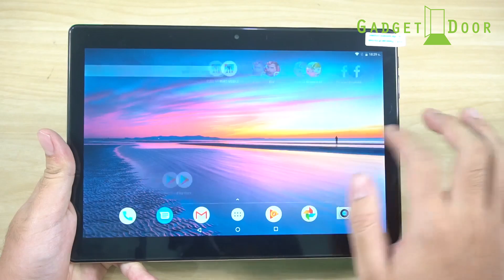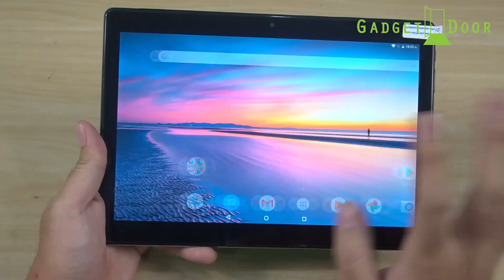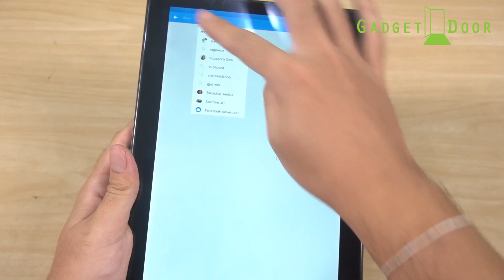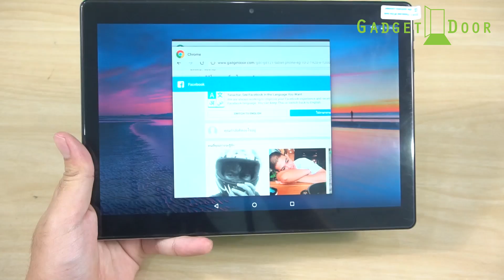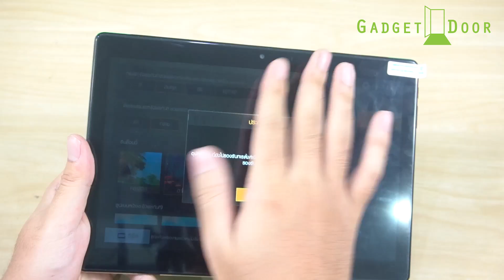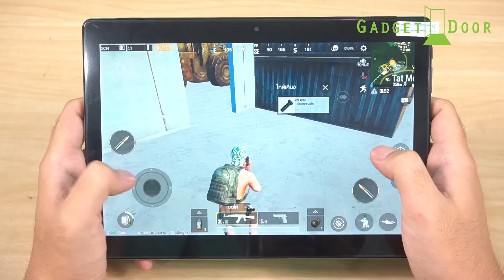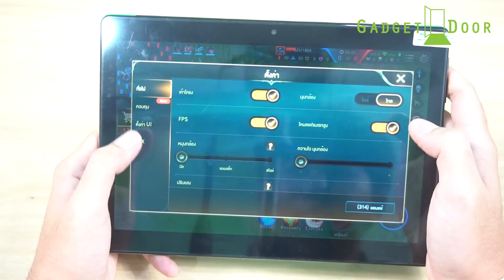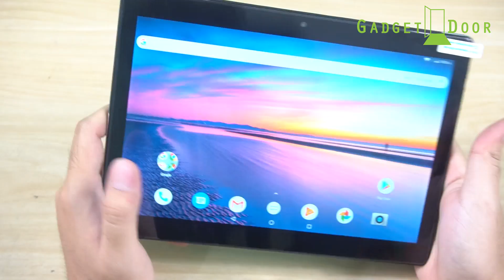Review:รีวิว Chuwi Hi9 Air แท็บเล็ต 10.1 นิ้ว 2K , ใส่ซิมโทรได้เล่นเกมสบายๆเพียง 7,990.- !!!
รายละเอียด Chuwi Hi9 Air
ขนาดหน้าจอ 10.1 นิ้ว ระบบสัมผัส: Multi-Touch (10 จุด) ความละเอียดหน้าจอ: 2560 x 1600 พิกเซล แรม: 4GB / รอม: 64GB รองรับ SD Card การ์ดได้สูงสุดถึง 128GB ระบบปฏิบัติการ : Android 8.0 หน่วยประมวลผล: MTK MT6797 ( Helio X20 ) Deca Core ความจุแบตเตอรี่: 8000mAh Run Time (สูงสุด): 6 - 8 ชั่วโมงเวลาในการเล่นวิดีโอ